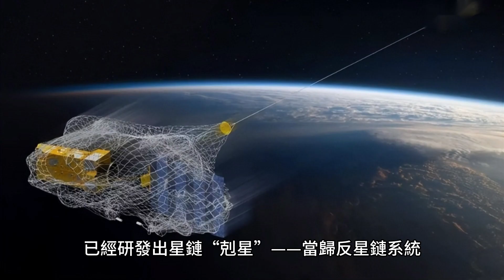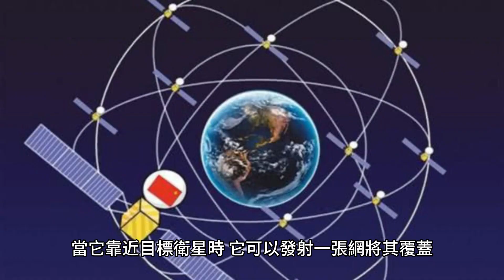和中國版星鏈搶時間？ 馬斯克發射1萬星盾衛星